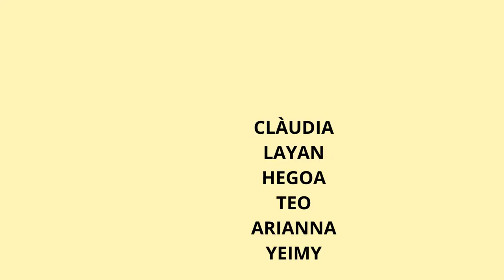GRUP 1 TRES PORQUETS I3B